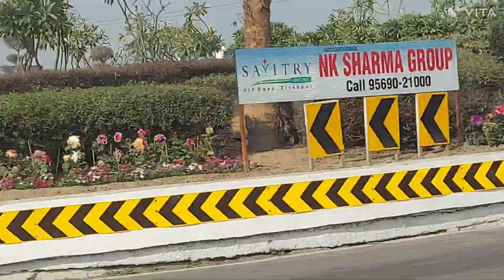Aerocity की सडको पर Activa पर की मस्ती // First time Brocally try kiya // Rajseema Vlogs